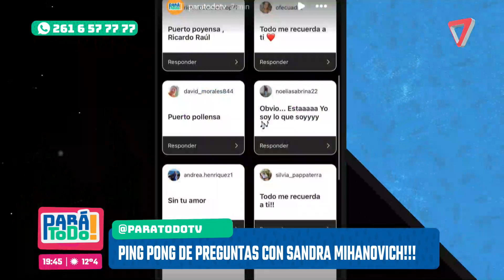Sandra Mihanovich en Pará Todo TV